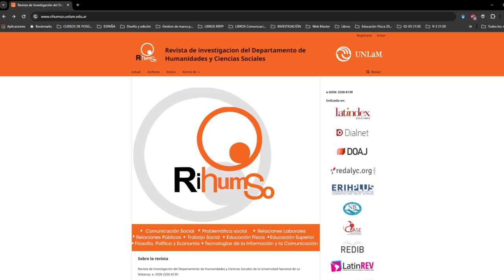CI#126 TS Intervención ante la enfermedad, la muerte y el duelo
En nuestra 13° temporada, Integrados es Conversaciones Integradas y este domingo compartimos un programón de TS conversando sobre intervenciónsocial frente al duelo en contexto de enfermedad y pérdidadelavida.

Participan:
- Federico Campos (UNLaM): es Lic. en Trabajo Social y Lic. en Comunicación Social, con diplomatura en ESI y formación en Gestión en Discapacidad. Es docente y Coordinador de la Licenciatura en Trabajo Social en nuestra universidad.
- Francisca Padilla Pino (Chile): es Trabajadora Social por la Pontificia Universidad Católica de Chile. Actualmente se desempeña como Coordinadora de Proyectos del Programa Comunidades Compasivas en Fundación Rafa, un modelo integral de atención a pacientes con enfermedades crónicas avanzadas, integrado al sistema sanitario, que presta asistencia psicológica, social, espiritual y comunitaria a pacientes con necesidades paliativas y a sus familiares cuidadores. Ha trabajado en investigación en la Facultad de Medicina Paliativa de la Pontificia Universidad Católica de Chile, en una investigación FONIS de Insuficiencia Cardíaca. Ha sido ayudante de curso de Trabajo Social en la misma institución.
- Blanca Paulina Cárdenas Carrera (México): es Candidata a Doctora en Pedagogía por la Facultad de Filosofía y Letras de la Universidad Nacional Autónoma de México. Magíster y Licenciada en Trabajo Social por la misma Universidad; donde además ejerce como Profesora de asignatura en la Escuela Nacional de Trabajo Social. Sus líneas de investigación son: el proceso de duelo, la educación y el trabajo.
- Nuria del Álamo Gómez (España): es Profesora Contratada Doctora del Departamento de Derecho del Trabajo y Trabajo Social, investigadora titular del Instituto de Iberoamérica. Diplomada en Trabajo Social y Licenciada en Sociología por la Universidad de Salamanca y Diplomada en Familia y Sociedad por la Universidad Nacional Autónoma de México (UNAM). Experta y Máster en Inmigración y Extranjería por la Universidad Europea de Madrid y el Consejo General de la Abogacía.
- Xiomara Peraza de Aparício (Ecuador): es Doctora en Ciencias de la Educación; Doctora en Desarrollo Social; Magíster en Educación con Mención en Planificación Educativa; Especialista en Medicina General de Familia; Licenciada en Optometría; Médico Cirujano; y Docente de la Carrera de Enfermería de la Universidad Metropolitana de Ecuador.

Equipo Integrados/CI
Conducción: Florencia Romano
Producción: Daiana García - Agustina Godoy
Operación técnica y sonido: Maximiliano Brandoli

- Tú duelo, tú desafío. Intervención de trabajo social en el proceso de duelo de niñas, niños y adolescentes, durante la pandemia por covid-19 (Blanca Paulina Cárdenas Carrera)
- Intervención psicosocioeducativa participativa para aliviar la sobrecarga de cuidadores en cuidados paliativos: Un enfoque basado en la educación de adultos de Freire (2005) (Francisca Padilla Pino)
- Cáncer, discapacidad y dependencia. La importancia de las redes de apoyo en el paciente con cáncer: perspectiva desde el Trabajo Social Sanitario (Nuria del Álamo Gómez, Alberto García Martín, Eduardo José Fernández Rodríguez, Celia Sánchez Gómez)
- Cuidados paliativos y duelo: Acompañando a pacientes y familias en enfermedades catastróficas (Cruz Xiomara Peraza de Aparício)